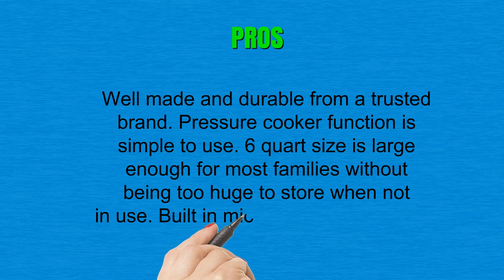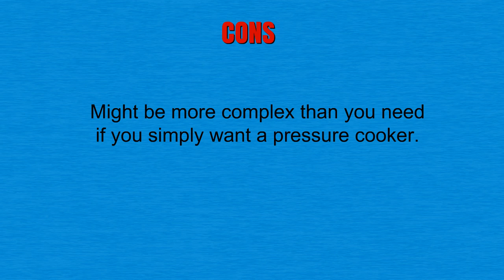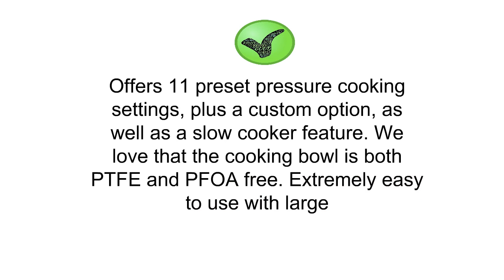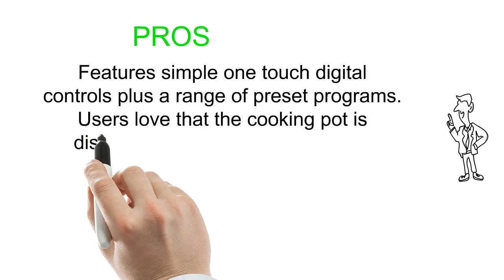Electric Pressure Cookers Reviews - Best Electric Pressure Cookers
3. Instant Pot LUX60V3 V3 6 Qt 6-in-1 Multi-Use Programmable Pressure Cooker, Slow Cooker, Rice Cooker, Sauté, Steamer, and Warmer
2. Breville The Fast Slow Pro, Silver
1. Crock-Pot 6 Qt 8-in-1 Multi-Use Express Crock Programmable Slow Cooker, Pressure Cooker, Sauté, and Steamer, Stainless Steel (SCCPPC600-V1)